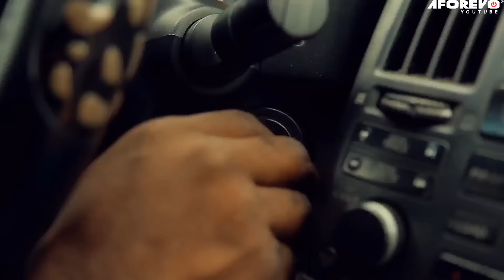BLOODY MONEY CONFRATERNITY 2 - 2023 UPLOAD NIGERIAN MOVIES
The Pressure From The Constant Oppression Of A Wicked Uncle Drives A Young Man To Make Money By Most Outrageous Means. The Consequences Of His Diabolic Wealth However Are Faced Eventually
CAST: Kanayo.O Kanayo, Harry B, Jerry Amilo

Drop Of Cash Pt 2